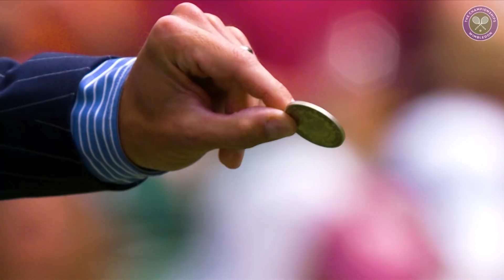Tomas Johanson: Ne bi me Iznenadilo Finale Rafa - Rodžer | SPORT KLUB Tenis